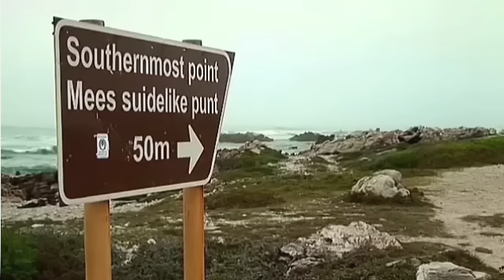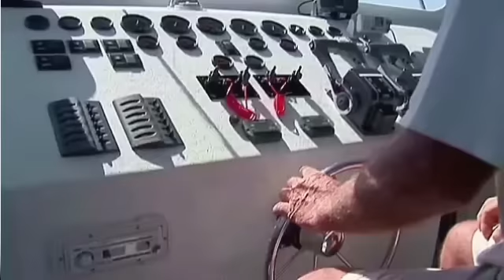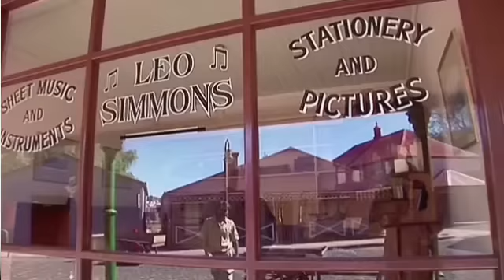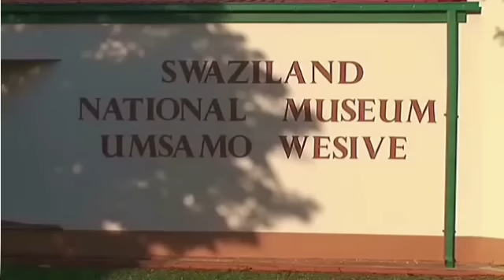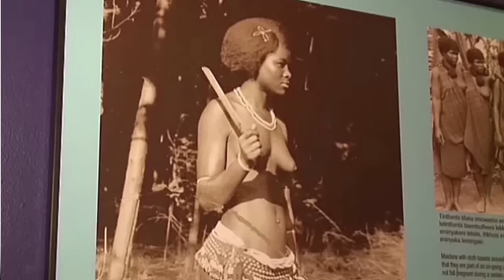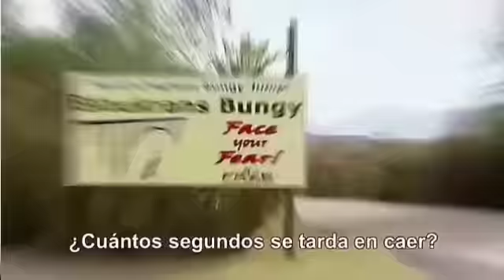MUNDO APARTE-9 (Los Reinos Olvidados de África) - Documentales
Continuamos el viaje por Sudáfrica, gran contraste entre grandes ciudades y fauna salvaje. Una inolvidable visita al Parque Kruger y los reinos de Suazilandia y Lesoto.